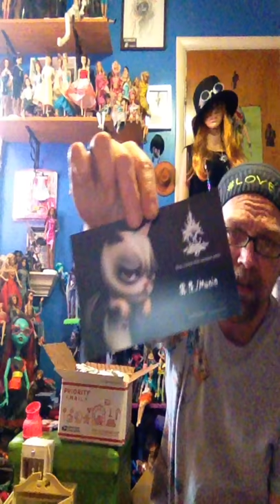Doll chateau Munin cat unboxing